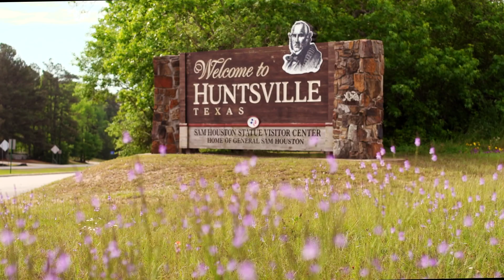Sam Houston - Membership Spotlight